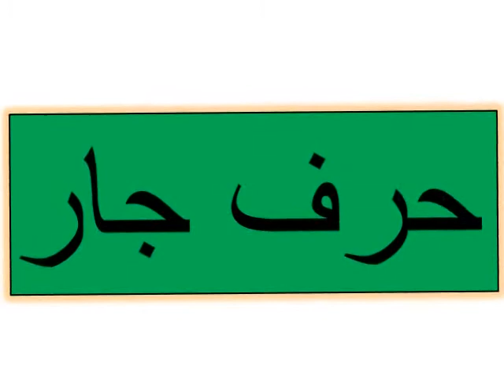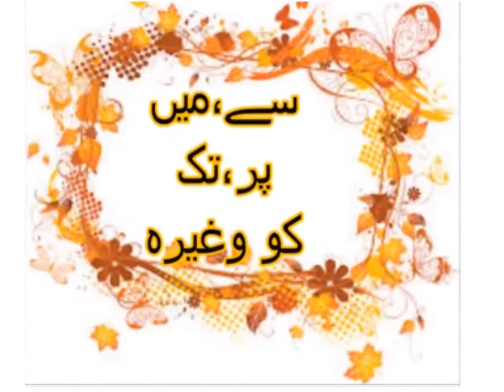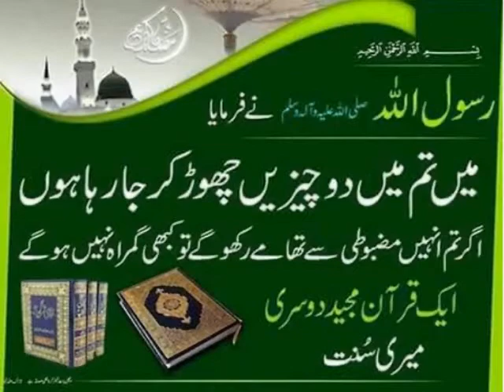Urdu Grammar/Harf Jar/حرف جار اردو گرامر